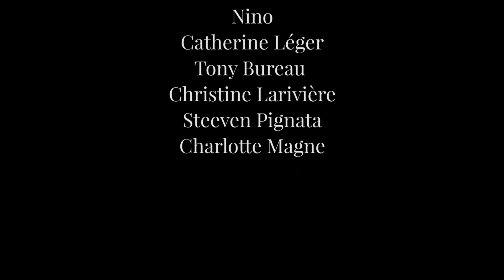Carbur'en Scène 2016 [TEASER]